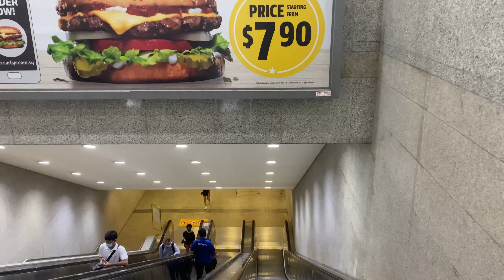vlog: we found our new favourite hotpot!!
hello! so we spent $104 on one meal but it was worth it!

Name of restaurant:
Jianghu Hotpot 九门江湖火锅

Address:
Bedok Point #03-01,
799 New Upper Changi Rd, 467351

Keeper - The Boyz
Eight - IU Feat Suga

and also i’m taking part in this competition which can win me a camera (so that i don’t have to film w my iphone TT) the amount of views plays a big part so 👉🏻👈🏻